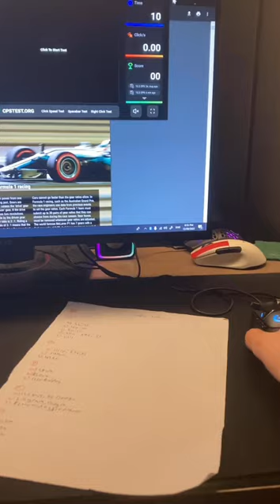Triple clicking Logitech G502